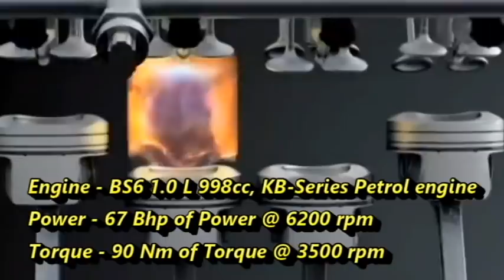2021 Maruti Suzuki 7 seater Wagon-R based MPV 🔥 only at Rs 4.50 Lakh 🔥 = Check the full details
In this video we bring to you the affordable 2021 New Maruti WagonR based 7-seater MPV.  What are the expectations??